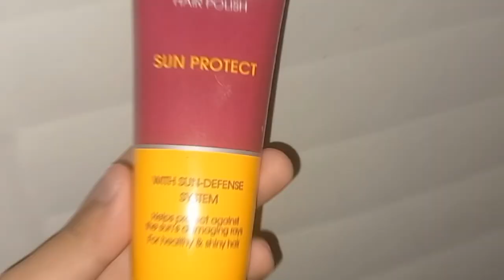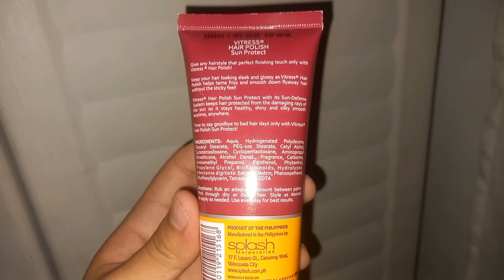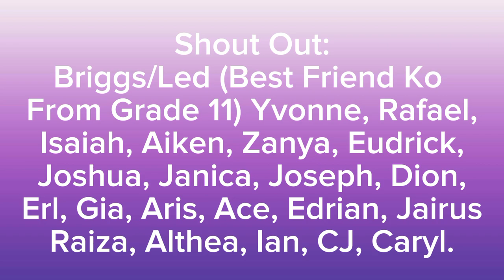VITRESS HAIR POLISH SUN PROTECT REVIEW AND DEMO, VLOG 124